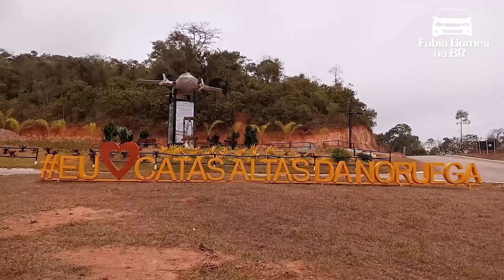Viagem de Volta do Nordeste. Passando Por Choró Ceará pela rodovia CE 456.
Deus no Controle Sempre